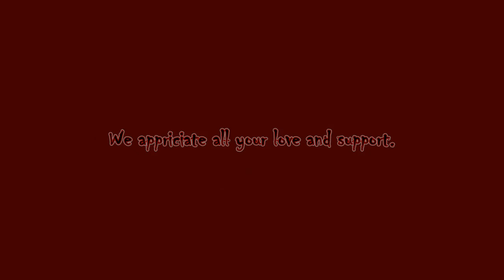AC Odyssey VS Play Through Competition Mama Bear Part 147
Hello RZB World, Mama Bear here with more of our Odyssey. See what we will get into this time. Join us every week for more adventures and fun here on Rogue Zombie Bear Gaming.